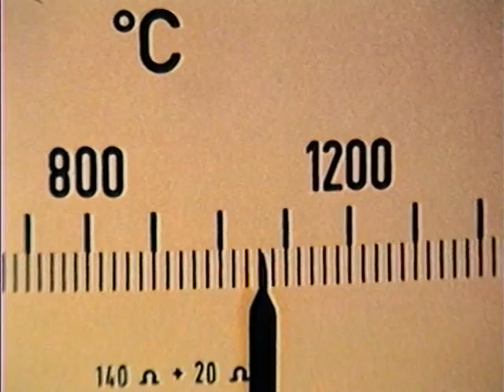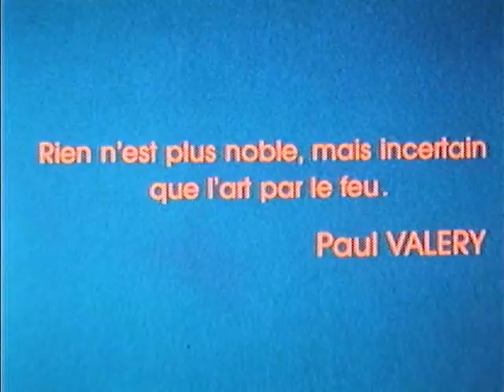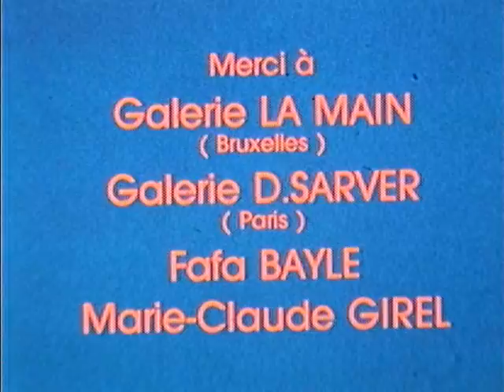Pierre Bayle, le potier de Mailhac - 3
Pierre Bayle, céramiste (troisième partie)